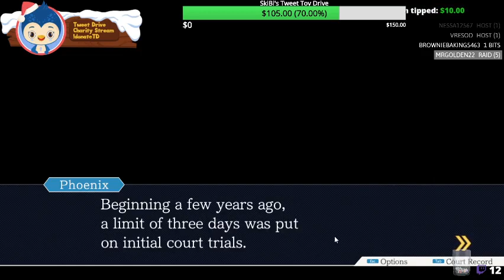WAS IT... JOJO? - Ace Attorney Trilogy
Hey Guys! 🎿🐝
This series was streamed on twitch (link down below) please check it out! We will be streaming more Ace Attorney there and if you join our call in our discord, you can voice a character! Hope you enjoy it!
💜 I stream on Twitch Now! I'm going to mainly produce content there so... give it a follow! 💜
🎵 Music 🎵
 Owned and made by a friend of mine who allows me to use his music